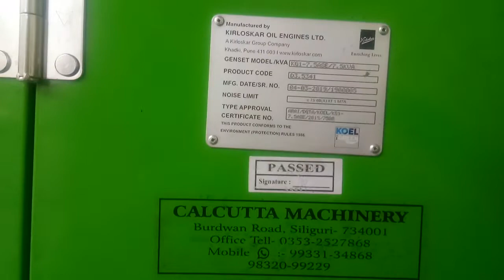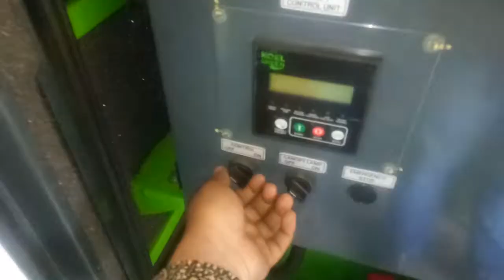Kirloskar. KOEL green silent generator stockist & authorise supplier....all over india.. Best deal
Calcutta machinery
Siliguri

Official Helpline No-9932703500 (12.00 PM to 4.00PM)